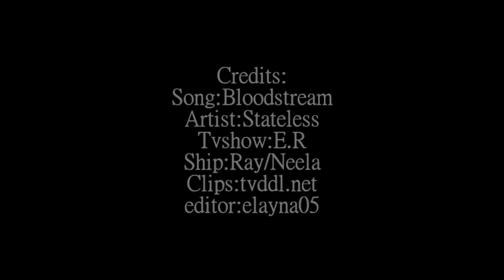Bloodstream-Ray/Neela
First things first thanks to
luvtheheavenAGAIN who had sent me the links to where i can get ER clips :)

2nd  I have fallen in love with this couple from the first time I saw a video on them and then all over again when I saw them first have a scene in ER
(ER is a an amazing show I recommend it)

3rd They are BEAUTIFUL :) and I love Parminder Nagra and Shane West so yeah

VoiceOvers

"Lecture me on love with your track record"
"dont"
"because Im thinking right now Ray is really wishing he didnt meet you"

"Oh and you also got a text from somebody named Ray"
"what exactly did you text him?"
"You were thinking about him too"
"He said he was thinking about me"

"So how How's Ray?"
"As far as I know hes good"

starlightXD on twitter :)
details at the end